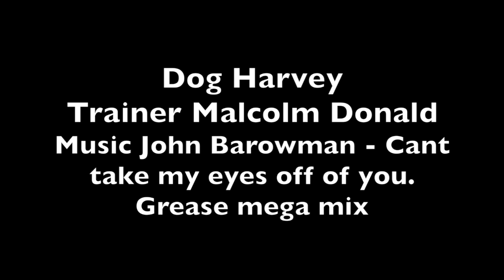harvey uber dude Application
This video is about harvey uber dude application
Music John Barrowman Can't take my eyes of of you and Grease mega mix